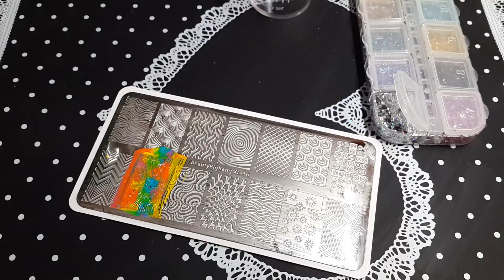Маникюр на день Антона Вихревея новым штампиком от essence